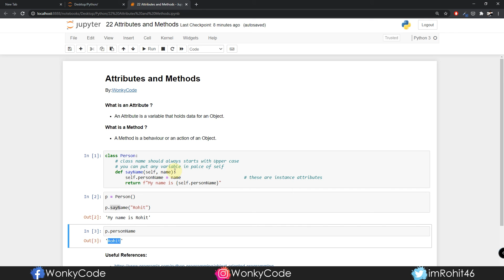What are Attributes and Methods | Python Tutorials | Python for Data Science | Telugu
In this video, I will discuss about the core elements of an object which are Attribues and Methods.